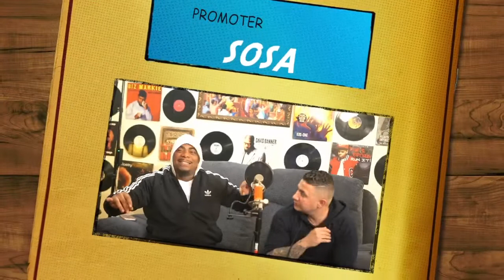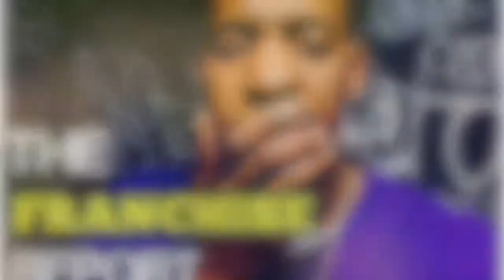The Franchise Report (Sosa & Chulo Cruz Invasion pt.2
Live Hip Hop Podcast From Rhode Island